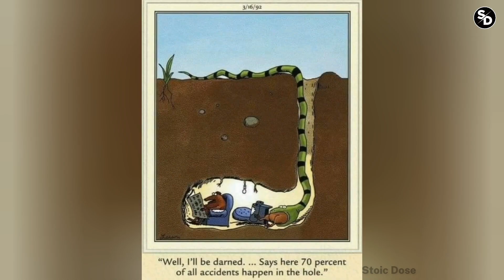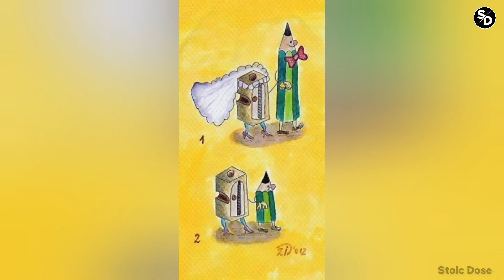Picture Speaks Lauder than words | Deep meaning photos | One Picture 1000 Words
Picture Speaks Lauder than words, Pictures The Sad Reality of Our World. Instead of a thousand words. Deep Message Pictures. Today, many sad events are happening in the world, many of them you can see in this video. Before you is not at all simple entertaining drawings, but images with a deep meaning. They touch upon the acute problems of our modern society and it will not be difficult to understand them at all.

top 20 motivational pictures | pictures of motivation |
motivational pictures] Dmotivationalpictures
motivational pictures, motivational pictures with deep
meaning, motivational pictures for students, motivational pictures study, motivational pictures sad reality,
motivational pictures channel, motivational pictures with quotes,
motivational pictures for success, motivational
pictures in hindi,
deep meaning song, deep meaning images, deep meaning songs, deep meaning pictures, deep meaning,
deep meaning quotes, deep meaning drawings, deep
meaning videos, deep meaning motivational pictures,
deep meaning songs english
image on motivation,
motivational pictures with deep meaning.
pictures of motivation,
pictures motivation,
picture of motivation,
motivational pictures, motivation pictures,
motivational picture,
motive images,
image motivational,
study motivation,
motivation on studies,
motivations to study,
images of successful quotes,
motivational photos,
sad pictures,sadness image,

TOP MOTIVATIONAL PHOTO WITH HIDDEN MESSAGES.
MOTIVATIONAL VIDEOS
MOTIVATION
Sad Reality Of Modern World

FOTOS CON SIGNIFICADO PROFUNDO.
UNA IMAGEN MILLONES DE PALABRAS.
LAS MEJORES FOTOS MOTIVACIONALES CON MENSAJES OCULTOS.
VIDEOS MOTIVACIONALES
MOTIVACIÓN
Triste realidad del mundo moderno

PHOTOS AU SENS PROFOND.
UNE IMAGE MILLION DE MOTS.
TOP PHOTO DE MOTIVATION AVEC DES MESSAGES CACHÉS.
VIDÉOS DE MOTIVATION
MOTIVATIONS
Triste réalité du monde moderne

ФОТОГРАФИИ С ГЛУБОКИМ ЗНАЧЕНИЕМ.
ОДНА КАРТИНА МИЛЛИОН СЛОВ.
ТОП МОТИВАЦИОННОЕ ФОТО СО СКРЫТЫМИ СООБЩЕНИЯМИ.
МОТИВАЦИОННЫЕ ВИДЕО
МОТИВАЦИЯ
Печальная реальность современного мира

FOTOGRAFII S GLUBOKIM ZNACHENIYEM.
ODNA KARTINA MILLION SLOV.
TOP MOTIVATSIONNOYe FOTO SO SKRYTYMI SOOBSHCHENIYAMI.
MOTIVATSIONNYYe VIDEO
MOTIVATSIYA
Pechal'naya real'nost' sovremennogo mira

FOTOS DE SIGNIFICADO PROFUNDO.
UMA IMAGEM MILHÕES DE PALAVRAS.
TOP FOTO MOTIVACIONAL COM MENSAGENS ESCONDIDAS.
VÍDEOS MOTIVACIONAIS
MOTIVAÇÃO
Triste Realidade do Mundo Moderno

FOTO MAKNA DALAM.
SATU GAMBAR JUTA KATA.
FOTO MOTIVASI TOP DENGAN PESAN TERSEMBUNYI.
VIDEO MOTIVASI
MOTIVASI
Realitas Sedih Dunia Modern

FOTOS MIT DEEP BEDEUTUNG.
EIN BILD MILLIONEN WÖRTER.
TOP MOTIVATIONSFOTO MIT VERSTECKTEN NACHRICHTEN.
MOTIVATIONSVIDEOS
MOTIVATION
Traurige Realität der modernen Welt

深い意味を持つ写真。
百万ワードの絵。
隠されたメッセージを含むトップの動機付けの写真。
モチベーションビデオ
モチベーション
現代世界の悲しい現実

8) Fukai imi o motsu shashin. 2) Hyaku man wādo no e. 3) Kakusareta messēji o fukumu toppu no dōkidzuke no shashin. 4) Mochibēshonbideo 5) mochibēshon 6) gendai sekai no kanashī genjitsu

ẢNH Ý NGHĨA SÂU.
MỘT HÌNH ẢNH TRIỆU TỪ.
CHỤP ẢNH ĐỘNG LỰC HÀNG ĐẦU VỚI CÁC THÔNG ĐIỆP MANG LẠI.
VIDEO ĐỘNG LỰC
ĐỘNG LỰC
Thực tế đáng buồn của thế giới hiện đại

INTENTION OF THE VIDEO FOR ENTERTAINMENT AND EDUCATIONAL PURPOSES ONLY. ALL IMAGES, SOUNDS ARE CREDITED TO THE RESPECTED COMPANIES AND USERS. IF THE VIDEO HURT YOU WE APOLOGIES.

Intention is not to hurt you through my video. I am trying to make you feel better about yourself.I am a video artist who is interested in exploring the themes of what it means to be human in the digital age. I have created a series of videos that explore our relationship with technology and the way it has changed us as a species.
In my work, I explore how we use technology to understand ourselves and others, how we are shaped by what we see on screens, and how our perception of reality has changed because of this.